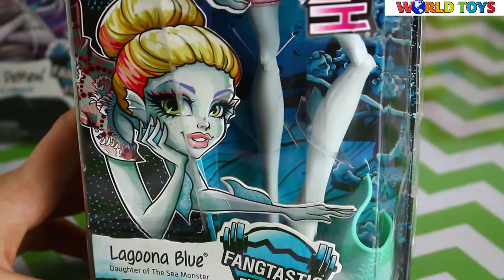Monster High - Fangtastic Fitness /Фантастический фитнесс - Lagoona Blue / Лагуна Блю - CHW74 CHW75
For the Monster High ghouls, exercise does not mean running around scaring up frights -- Physical Deaducation has taught them so much more! Venus McFlytrap, Catrine DeMew and Lagoona Blue dolls take their fitness seriously and have the accessories needed to really get a monster workout in. Lagoona Blue doll, daughter of the Sea Monster, makes waves in the yoga studio with a yoga mat in her favorite sea green. It matches her scary cool outfit with pink shorts and a colorful top with sea-inspired print in pink, black and sea green. A big bun will let her stretch her sea legs in class for a killer workout. Collect all three Monster High fitness dolls for a full workout and monster play and display. Includes Lagoona Blue doll wearing fashion, plus yoga mat. Doll cannot stand alone. Colors and decorations may vary.